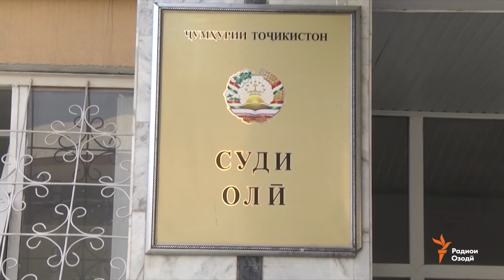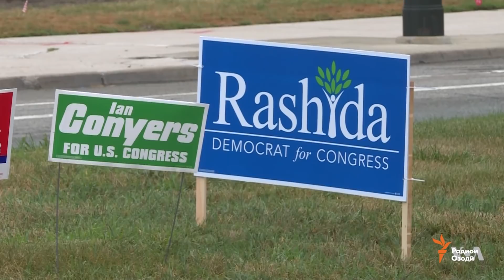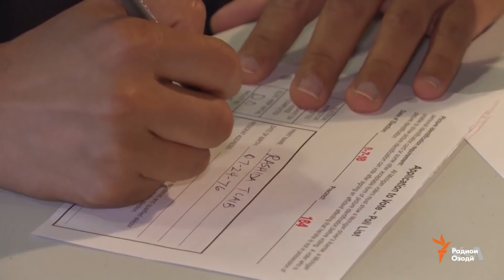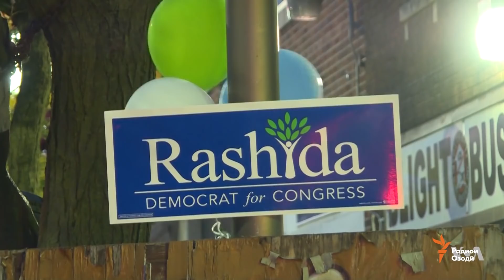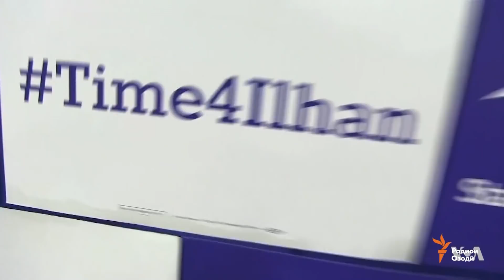Ахбори Тоҷикистон ва ҷаҳон (09.08.2018)اخبار تاجیکستان .(HD)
Додраси порагир барои 7 сол ба зиндон рафт, ба саёҳони амрикоӣ ҳамёнашонро баргардонданд,
нархи “кайҳони”-и тарбузу харбуза,
сахттар шудани талабот дар ятимхонаҳо,
садамаи муфаттишро айби техникӣ гуфтанд
ва зани мусулмон, узви Когресси ИМА мешавад.